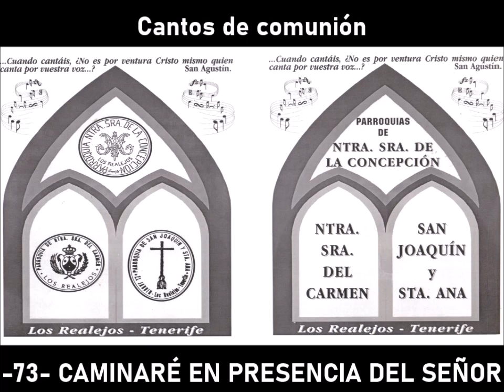Caminaré en presencia del Señor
Cancionero Parroquial de Ntra. Sra. de La Concepción, Ntra. Sra. del Carmen, San Joaquín y Santa Ana.